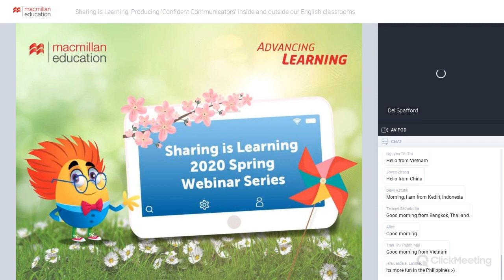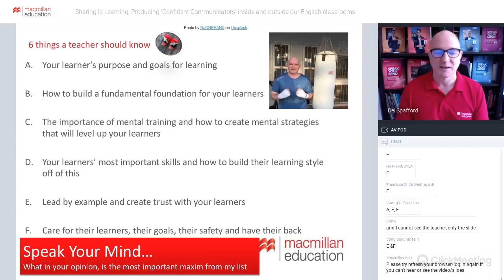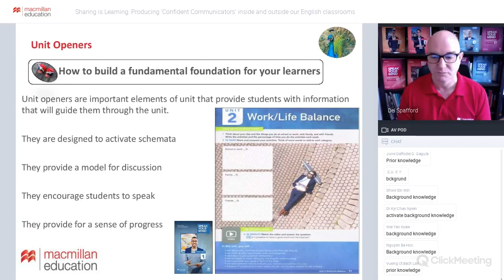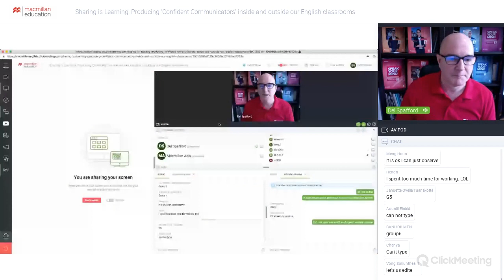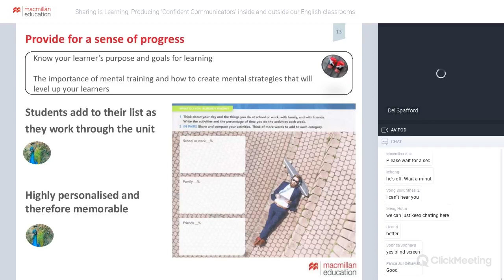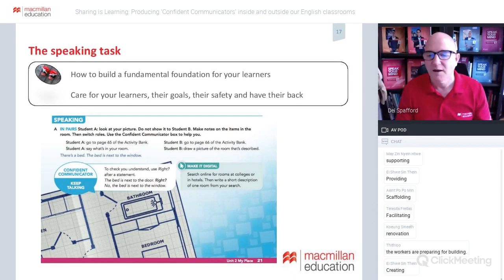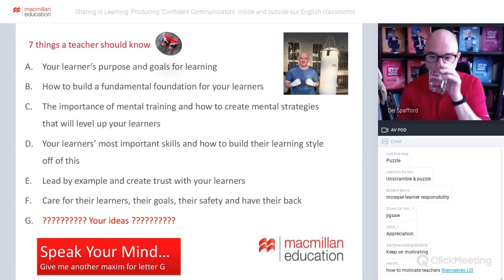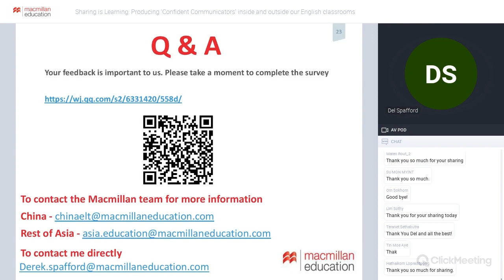Sharing is Learning - Producing ‘Confident Communicators’ inside and outside our English classrooms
Sharing is Learning 2020 Spring Webinar Series - Producing ‘Confident Communicators’ inside and outside our English classrooms
Speaker: Derek Spafford